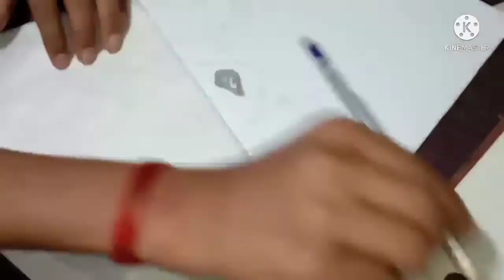how to draw giraffe easy/how to draw giraffe for kids/how to draw giraffe for kids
Rashmika
for new friends#thaon
plesa subs fribe tovmy chanell#thaon
plesa subs fribe tovmy chanell

Rashmika
plesa subs fribe tovmy chanellart

Rashmika
how to make a drawing of eye
oil pastel

drawing of portrait
oil pastel

drawing of portrait
oil pastel

drawing of portrait
oil pastel